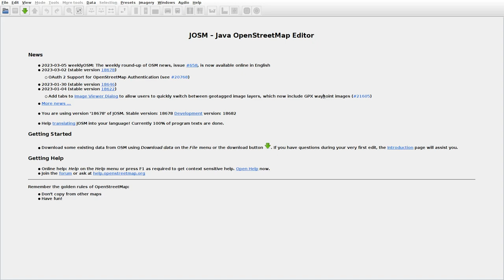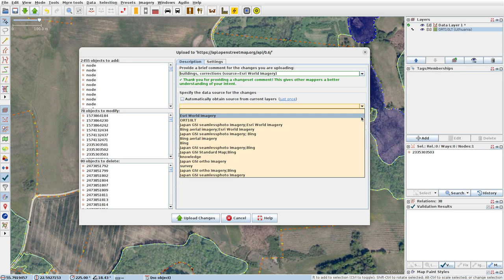JOSMrec1438 2023 03 07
Lithuania. Dvarviečiai, Kuršai, Leinartiškė, Užgludis. Tracing buildings (mainly) in JOSM for openstreetmap.